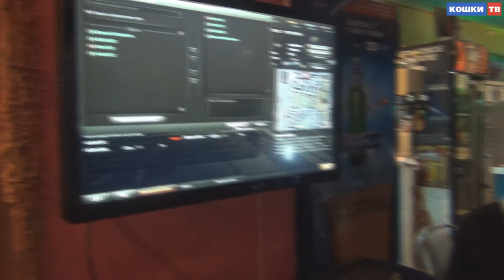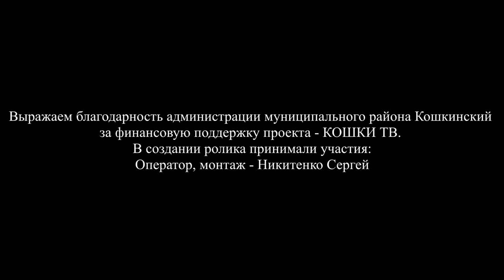01.03.2015 Турнир по World of Tanks в селе Кошки